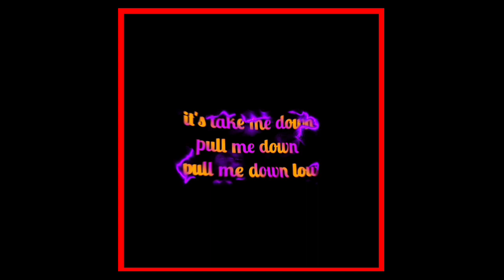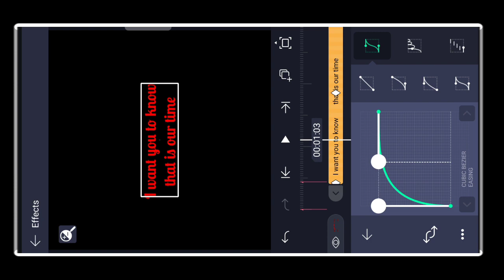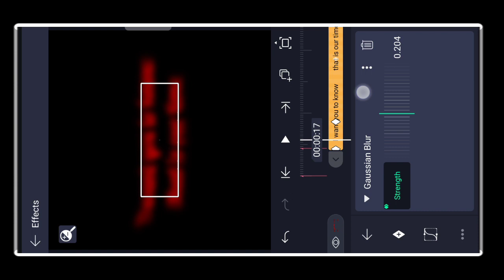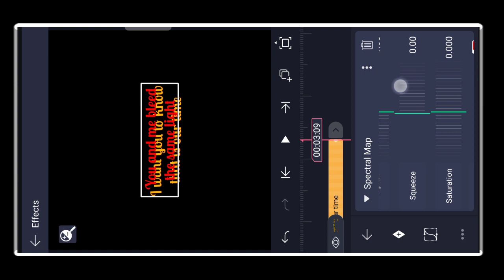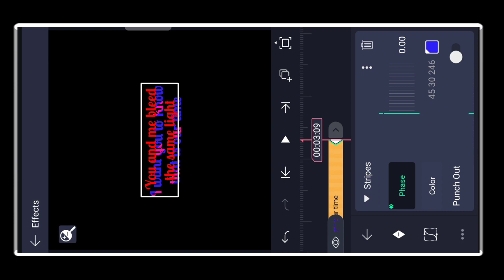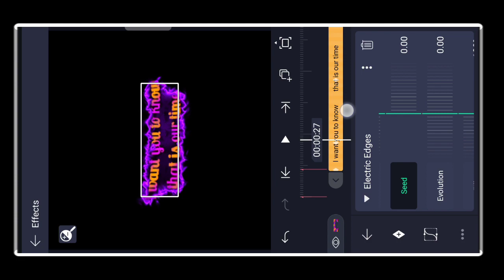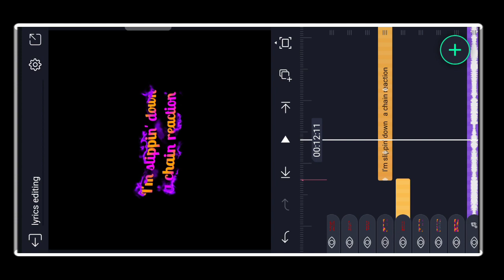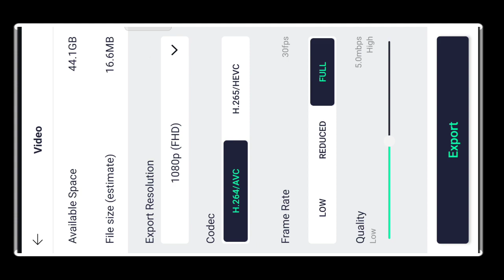I want you to know || lyrics editing alight motion video editing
Video Link:

 • AGST - Relax (Vlo...